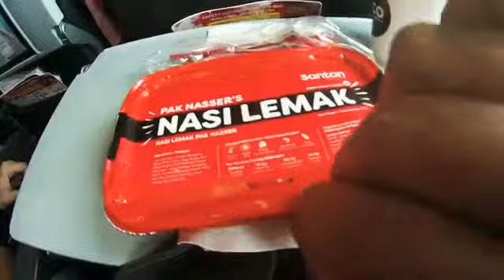Nasi Lemak AirAsia👌👌☝️☝️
nasi lemak airasia dalam perjalanan pulang dari kl to kota kinabalu memang mantap..sedap